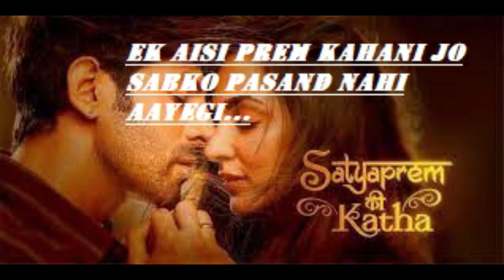SatyaPrem Ki Katha Movie Review II GMR II